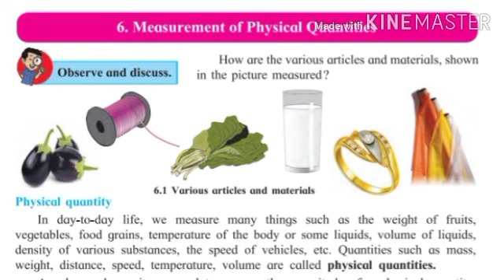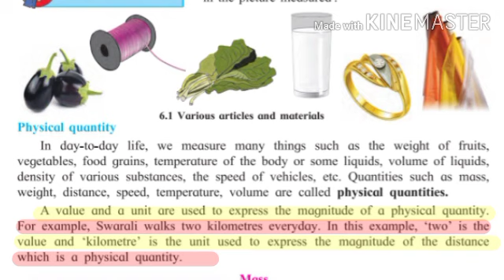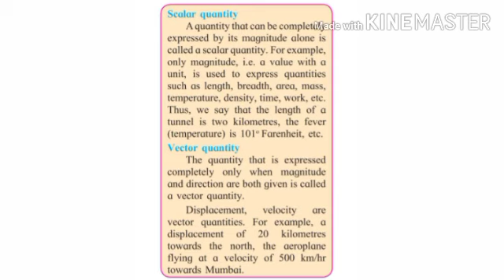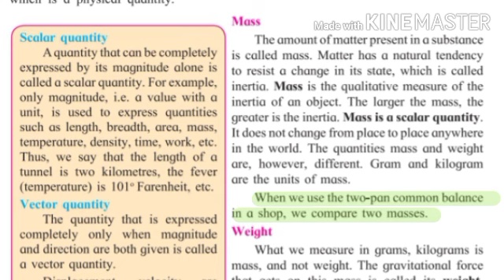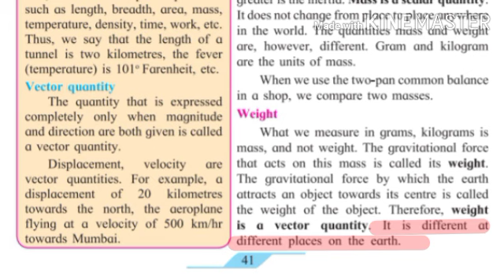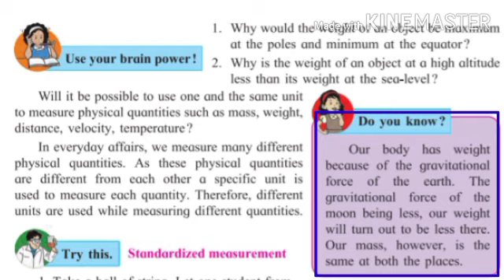Ch6. Measurement of Physical Quantities Physical-Quantity Part1 By Renuka Gatekar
Checkout these playlists also.

Class 4 Mathematics
Class 7 science
Class 7 mathematics
Class 8 Science
Class 8 mathematics
Lesson 1. Rational and irrational numbers
Class 8 mathematics
Lesson 5. Expansion formulae